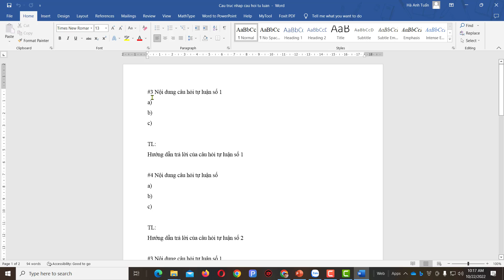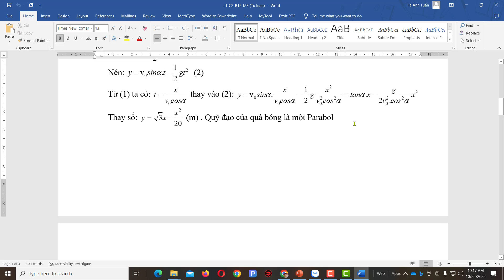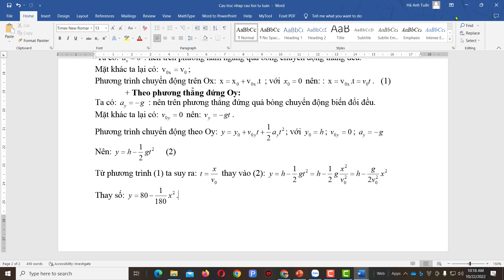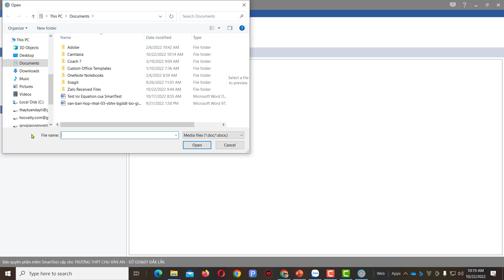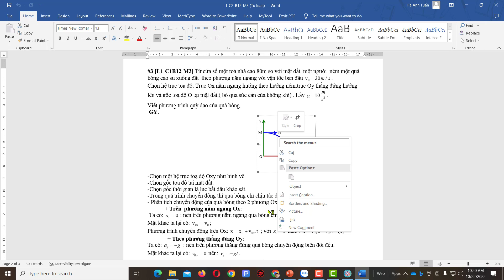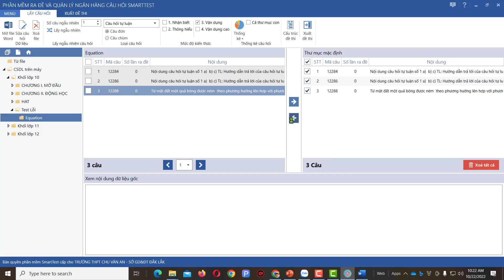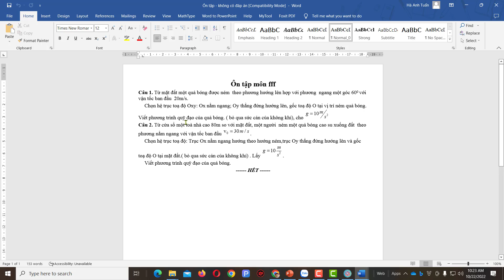Hướng dẫn nhập nhiều câu hỏi tự luận trong SmartTest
có cả hướng dẫn fix lỗi không hiện thị hình ảnh trong quá trình cập nhật câu hỏi